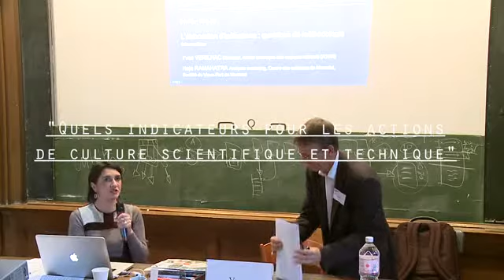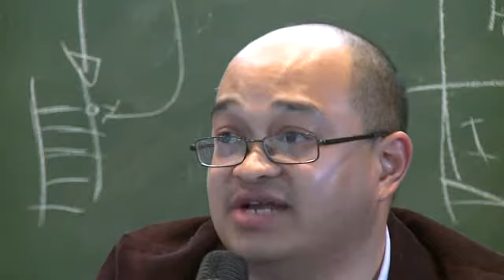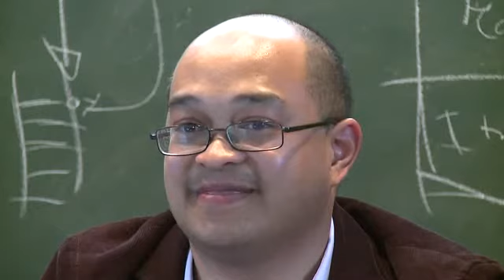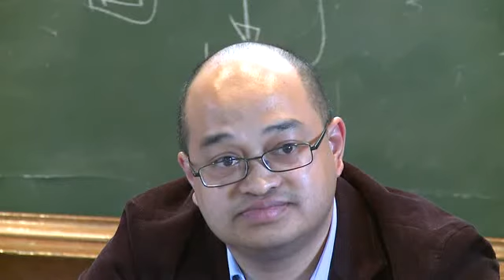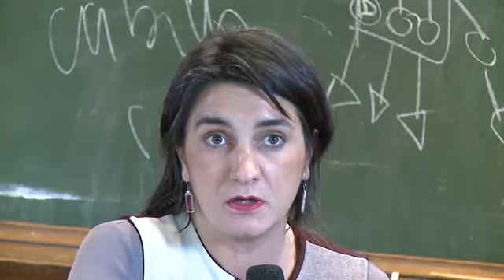L’élaboration d’indicateurs : questions de méthodologie 2/2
Haja RAMAHATRA, analyste marketing, Centre des sciences de Montréal, Société du VieuxPort de Montréal